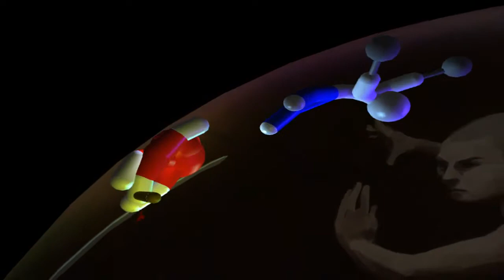Let´s Play Rubber Ninjas(PC)(Ninja Kid strikes back1/2)part 7:"RACHE!....an mir selbst-.-?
Story: Dumme Piraten töten Ninjas. Ninjas werden vernichtet. Letzter Ninja bleibt übrig. ÜBT RACHE an den Piraten. VIEL FUN!